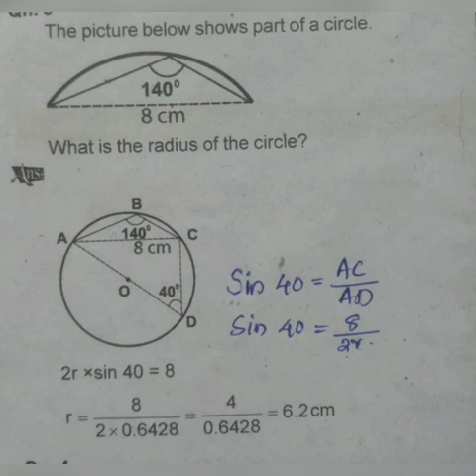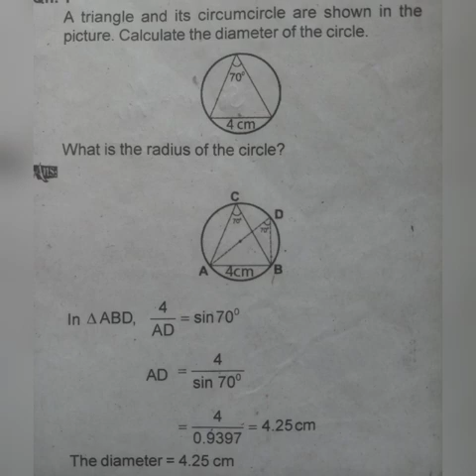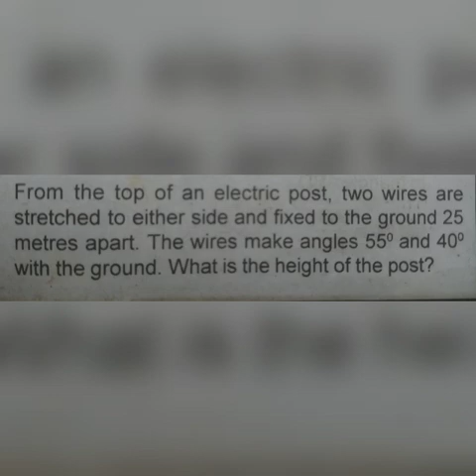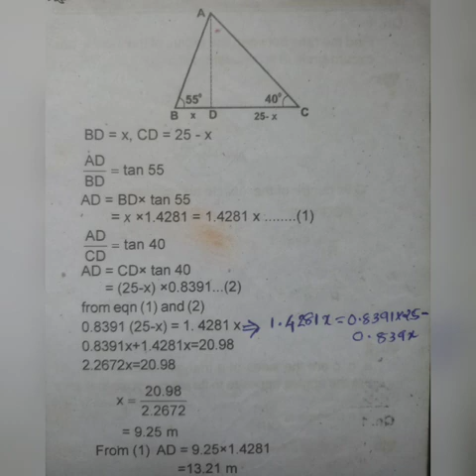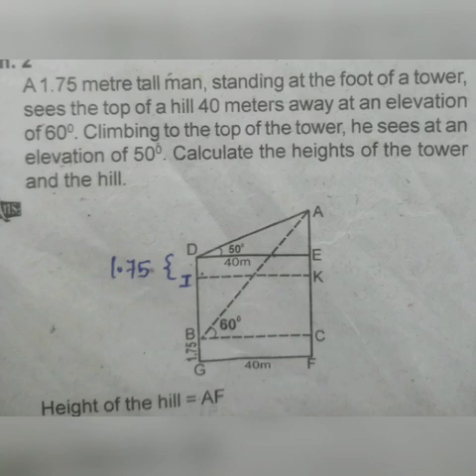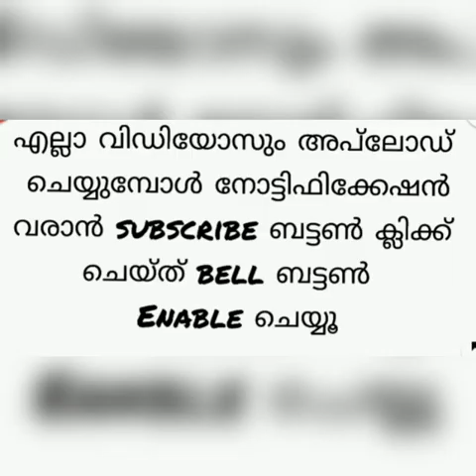10th Trigonometry PART 2